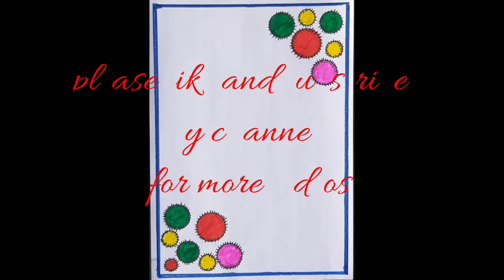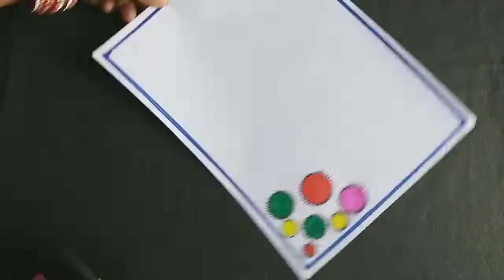Simple border design for projects handmade| border designs on paper| borders